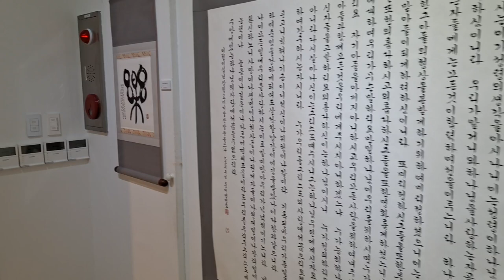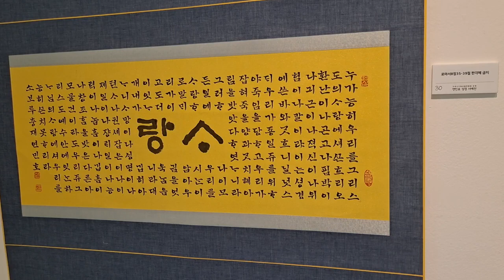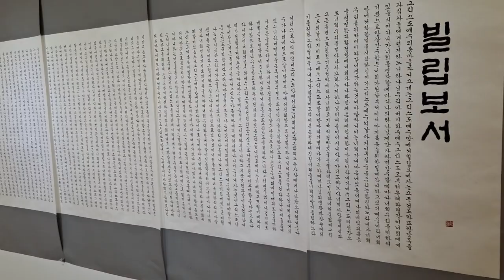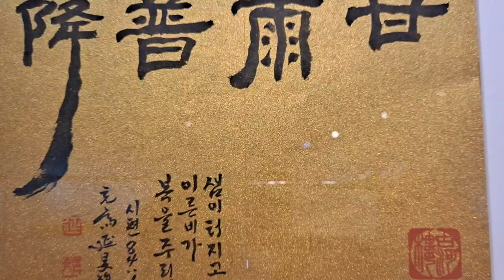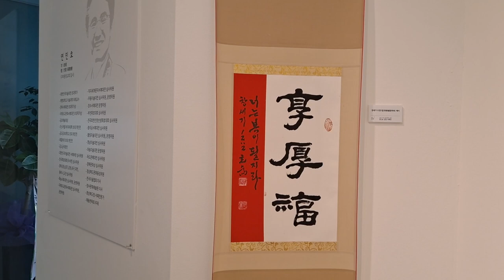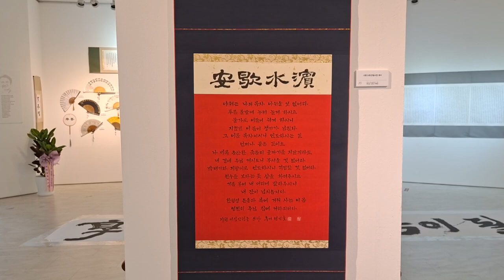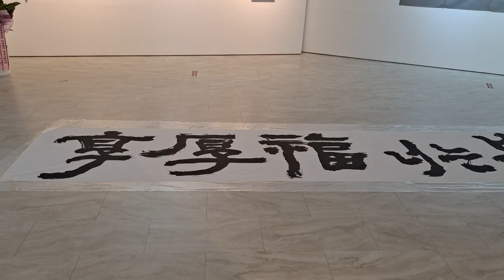연민호선생님 성경서예전2부 위치구미금오산예갤러리